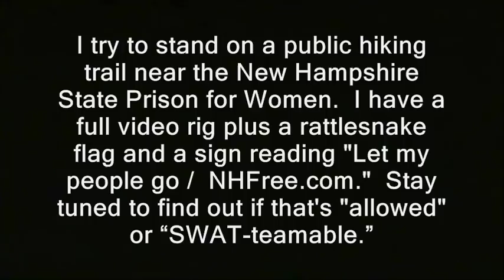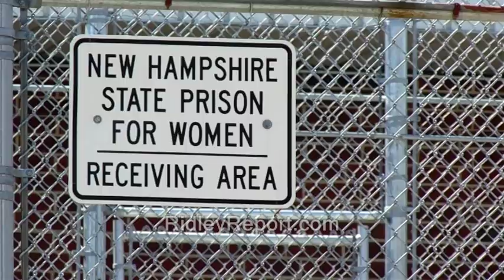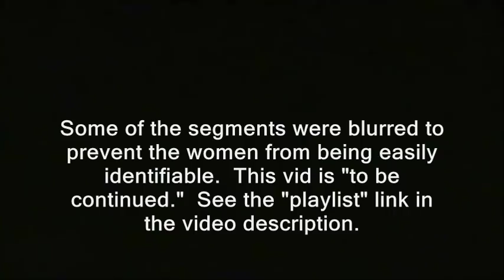NH: Prison closes its rec field because protest sign (Goffstown)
Sponsor - NH: Prison closes its rec field because protest sign (Goffstown).

' I try to stand on a public hiking trail near the New Hampshire State Prison for Women.

Next I turn right and head back down the public trail, back toward the public road.  I'm trying to stay off prison property.  Now there are prisoners in the yard, and they begin reacting to my sign before I can re-start the camera.

Some of the segments were blurred to prevent the women from being easily identifiable. '

prison planet info wars public and private prisons jails inmates detainees.  incarceration rates victimless crimes sign waves photography is not a crime guards wardens superintendents.  abuse abused abuses. filming recording right to record. new hampshire donald trump hillary clinton campaign election 2017 ron paul. bans forbids don't film me no filming turn the camera off type stuff , journalists journalism rand paul government meetings, protests demonstrations goffstown  anarchism anarchists , feds nh freedom, daisy. liberation successful resistance movements. grabs camera first amendment censorship free speech freedom of the press media restrictions alternative facts fake news.  photography is not a crime carlos miller just kept recording photographers videographers dave ridley report new hampshire primary. federal reserve julian assange, politics authoritarians. christopher cantwell chris activism Stefan Molyneux video jerk cop cops busybodies. ridleyreport indie reporters republicans independent journalism constitutionalistsvlogs police libertarianism voluntaryism bernie sanders voluntaryists edward snowden open meetings act right to know law requests libertarians John McAfee. bradley manning chelsea sovereign citizens photography is not a crime carlos miller wmur channel 9 maggie hassan wood margaret kelly ayotte ian freeman democrats. liberty alliance ben swann full disclosure secession independence secessionists sovereignists george soros stop free keene penn and teller penn jillette gillete teller's bullshit. mercatus center cato institute charles david koch brothers collapse of the united states empire second civil war imperial creative commons license hunter s. thompson police brutality  video free to use common core smarter balance testing standardized john birch society videographers. downsize dc free talk live americans for prosperity tea party granite grok rich girard at large first amendment free speech freedom of the press the press media  free state project atlas shrugged galt's gulch in real life reality show tv.  thin blue line all lives officers public domain footage gonzo journalism ron paul daisey. talk radio walter williams rush limbaugh frank guinta constitutional convention of the states balanced hand over camera grabs camera attacks reporter liberland alex jones libertarian party ammon bundy cliven militias calexit brexit nhexit nhexit.com texit. black lives matter ayn rand fbi riots unrest civil rights. Totalitarianism.  abuses human rights granite state new england northeast standing rock pipeline adversary confrontations confronts questions debate gary johnson justin amash amaash socialism fascism New Hampshire State Prison for Women goffstown police antifa social justice warriors sjw nh, prison, women's, goffstown, new hampshire state prison for women, state prison, protests, police, cops, guards, jails, prisoners